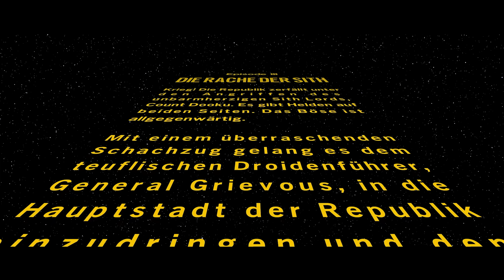Rache der Sith - Lego Star Wars Die Skywalker Saga Gameplay Deutsch #9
Lego Star Wars Die Skywalker Saga Deutsch - Lego Star Wars The Skywalker Saga Gameplay Deutsch
20€ PSN Guthaben für 17,09€ (Preise können sich ändern)
Spiele ect. kaufen & sorbporten

Erlebe deine Lieblingsmomente aus allen neun Filmen der Star Wars Saga, einschließlich der finalen Episode Star Wars: Der Aufstieg Skywalkers
Erzählt mit dem berühmten LEGO Humor: Alle unvergesslichen Momente der gesamten Saga werden mit dem spaßgeladenen und wahnwitzigen Humor
Es gibt Hunderte von spielbaren Charakteren, die über die gesamte Galaxis und jede Ära der Saga verstreut sind
Immer familienfreundlich: Das Spiel bietet ein fantasievolles, lustiges LEGO Spielerlebnis für alle Altersgruppen
Die Galaxis gehört dir in LEGO Star Wars: Die Skywalker Saga. In diesem brandneuen Konsolenspiel erleben Spieler unvergessliche Momente und unaufhörliche Action aus allen neun Filmen der Skywalker-Saga, erzählt mit dem legendären LEGO Humor. Das Game lässt Spieler in die umfangreiche Saga eintauchen, mit der Freiheit, Hunderte von Charakteren, Schiffen und Fahrzeugen zu kontrollieren und ihre eigene einzigartige Reise durch die Galaxis zu erleben.

BESONDERHEITEN:
Erforsche die Saga in beliebiger Reihenfolge: Spieler können in die Skywalker-Saga eintauchen und von Anfang an und in beliebiger Reihenfolge auf jeden der neun Filme zugreifen. Sie können bestimmen, wohin es geht und wie sie spielen möchten.
Erzählt mit dem berühmten LEGO Humor: Alle unvergesslichen Momente der gesamten Saga werden mit dem spaßgeladenen und wahnwitzigen Humor von LEGO neu erzählt.
Werde zu legendären Helden oder Schurken: Es gibt Hunderte von spielbaren Charakteren, die über die gesamte Galaxis und jede Ära der Saga verstreut sind. Spieler können als Luke Skywalker, Rey, Obi-Wan Kenobi, Finn, BB-8 und eine Legion anderer Helden spielen oder sich für die dunkle Seite entscheiden und als Darth Vader, Imperator Palpatine, Kylo Ren und viele mehr spielen.
Entdecke legendäre Schauplätze: Spieler können legendäre Schauplätze aus ihren Lieblingsfilmen von Star Wars besuchen, zum Beispiel die Wüste von Geonosis, die Sümpfe von Dagobah und die Schneefelder der Starkiller-Basis. Sie können durch den Weltraum reisen und jederzeit jeden Planeten erneut besuchen. Weitläufige Orte basierend auf unvergesslichen Umgebungen aus den Filmen bieten lustige Aufgaben und mehr zum Erforschen.
Mächtige Spielerlebnisse: Spieler können auf der hellen oder dunklen Seite der Macht kämpfen, ihren Kampfstil meistern und die Kontrolle über Schiffe und Fahrzeuge für großartige Abenteuer in der Galaxis übernehmen.
Immer familienfreundlich: Das Spiel bietet ein fantasievolles, lustiges LEGO Spielerlebnis für alle Altersgruppen. Es ist ein einfacher Einstieg in die Star Wars Galaxis für jüngere Spieler und dennoch tiefgründig genug, damit jeder das Spiel genießen kann.